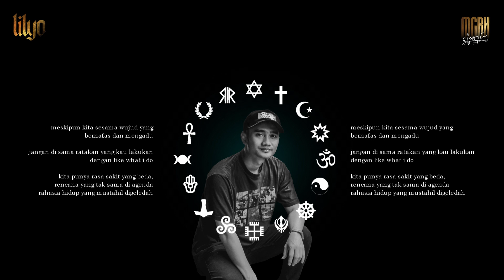LILYO - Sama Tak Sama (Official Lyric Video)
Music Producer by Lilyo
Beat Produced by Lilyo
Visual by Lilyo
Mix and Mastered by Lilyo